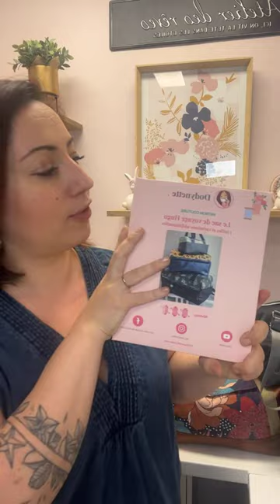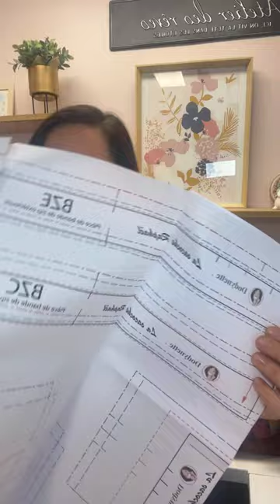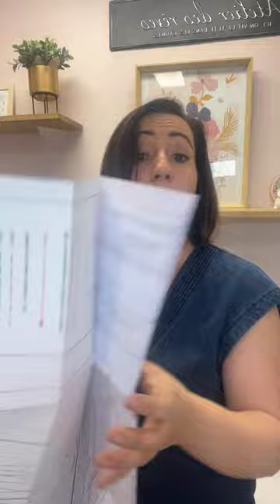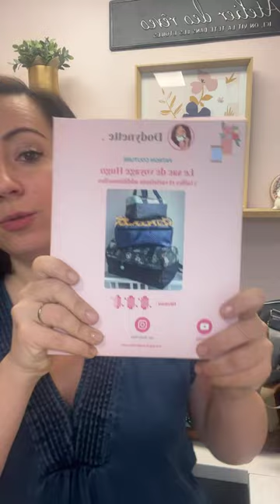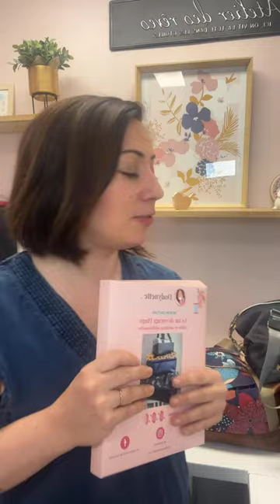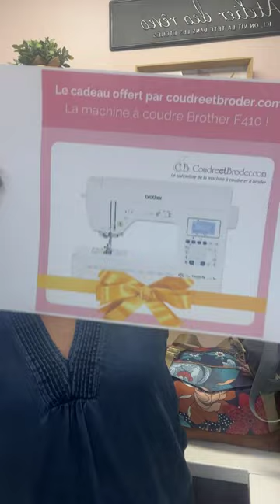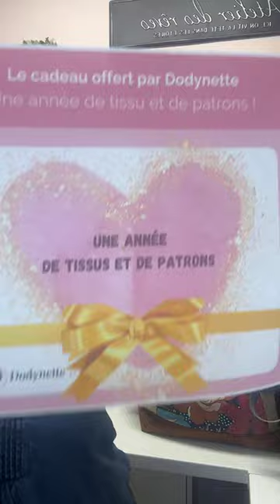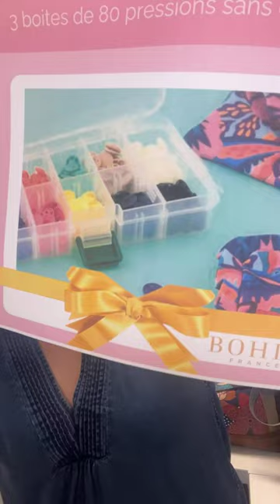Sortie du nouveau patron de sac Dodynette : Le modèle Ebben (en 5 tailles)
Je suis ravie de vous présenter le nouveau patron Dodynette : Le sac EBBEN décliné en 5 tailles et 2 variations de faces avant !

Un modèle de niveau intermédiaire à coudre dans sa version de base et/ou avec le pack additionnel pour ajouter des options à votre sac (changer les poches d'extérieur et de doublure ou encore ajouter des détails tel que du passepoil).

- Et en format pochette avec une impression papier en taille réelle + les explications pdf à télécharger

-Des kits pour coudre la taille 1 (version sac à main) sont disponibles

PROMO
Une promotion de sortie est en cours ! sur le patron pdf du modèle avec une réduction de -20% sur le combiné des 5 tailles (avec ou sans pack additionnel) jusqu'au jeudi 19 décembre inclus.

Si vous aviez commandé le patron du live mystère, vous allez recevoir par mail un code promo d'une valeur de 4€ pour ne pas payer une nouvelle fois la taille que vous avez déjà. Pensez à vérifier vos spams et à patienter un peu les envois sont en cours.

CHALLENGE
 Un fabuleux challenge couture est en cours jusqu'au 8 janvier 2024 en partenariat avec coudreetbroder.com et BOHIN.
+ de 1200€ de cadeaux couture sont mis en jeux :
- Une machine à coudre Brother F410 d'une valeur de 999€ !
- Un an de patrons et de tissus Dodynette d'une valeur de 240€ !
- Et 3 boites de 80 pressions magiques à poser en un claquement de doigts d'une valeur de 44€ chacune !

Merci de vos retours sur ce nouveau modèle ! Je suis ravie qu'il vous plaise tant !